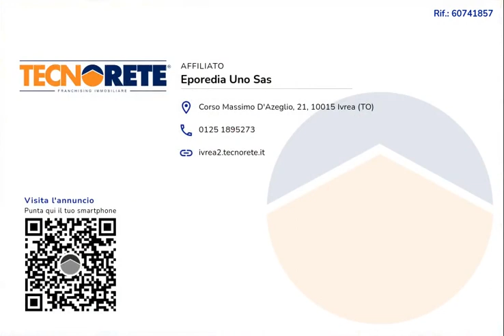Porzione di bifamiliare zona laghi, Ivrea